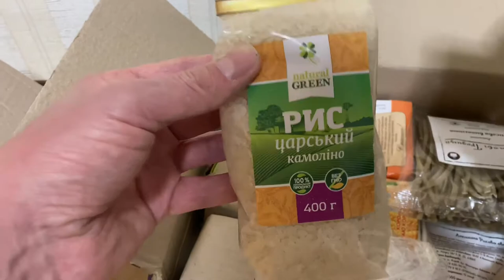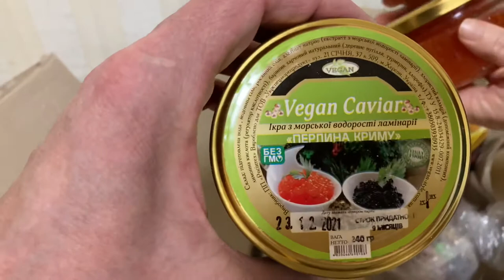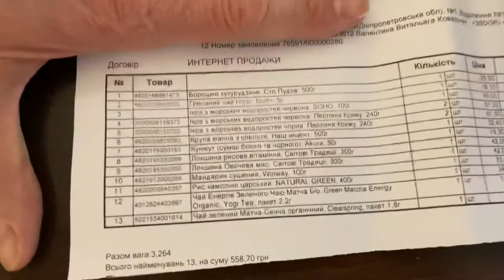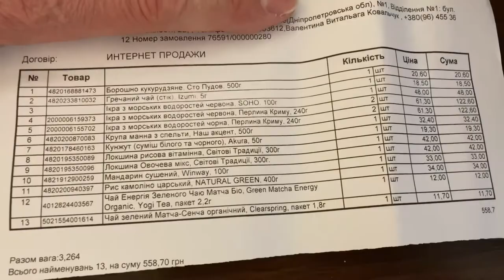youtube video #-6szTZ3Q9jY